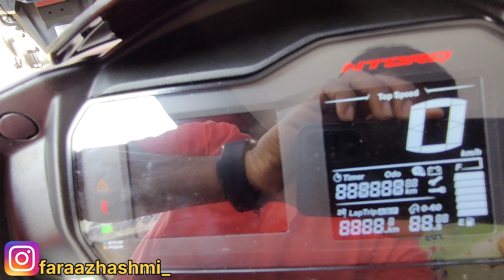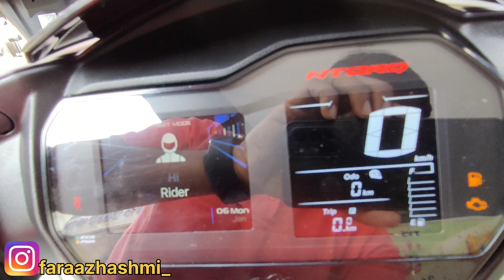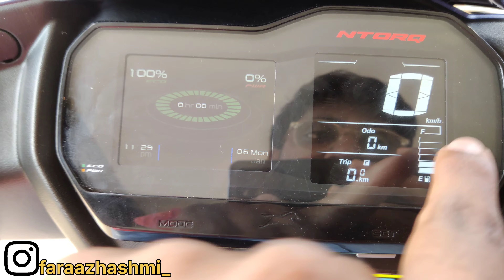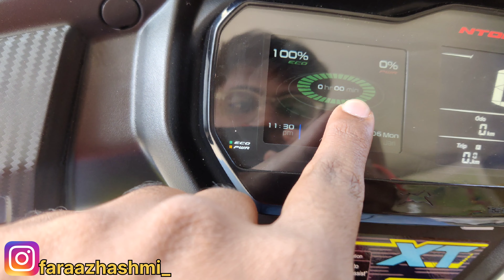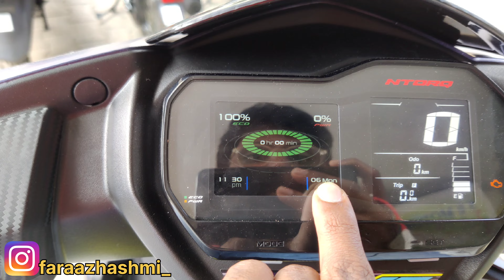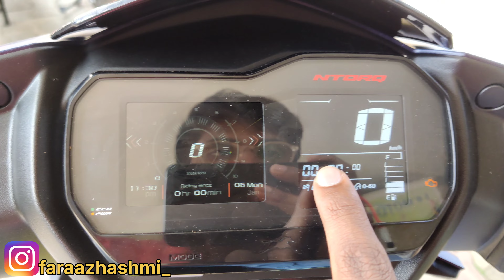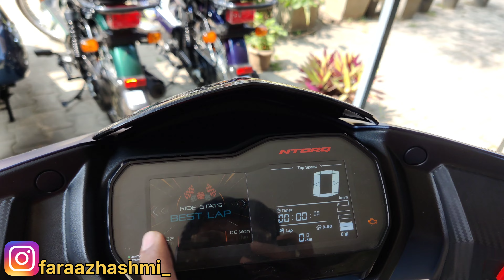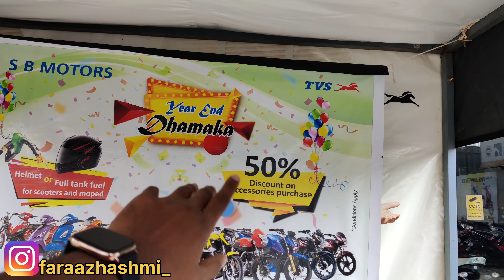All New Ntorq 125 XT🤩 | 2022 New Variant👌 | Review In Hindi | Tech Loaded🔥 | Advance Features😱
Special thanks to SB Motors
Address - #97/2, Apoorva Complex ,Opp Dmart,Gottigere ,B.G. Road ,Bangalore-83.

Hey guys i hope this bike review was helpful for all of you .